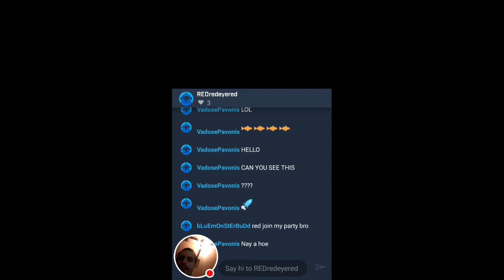ark boss things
the leaf for the boss